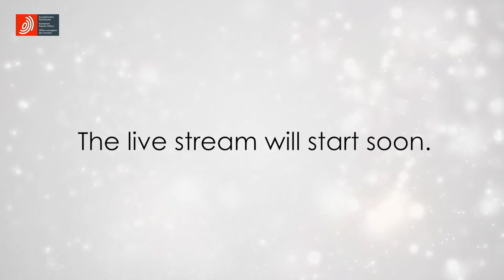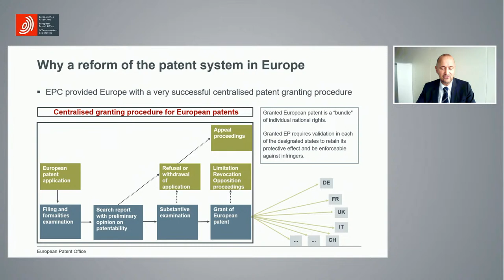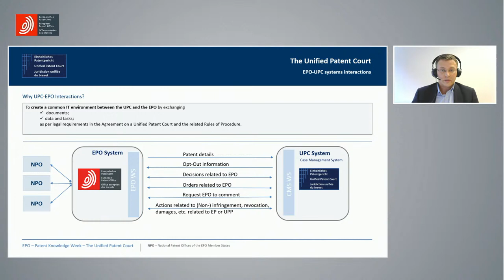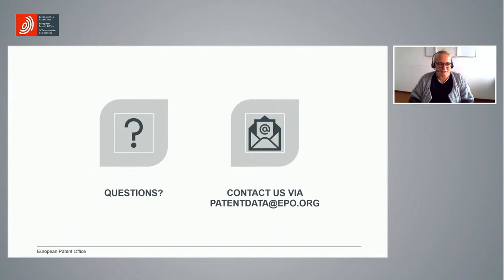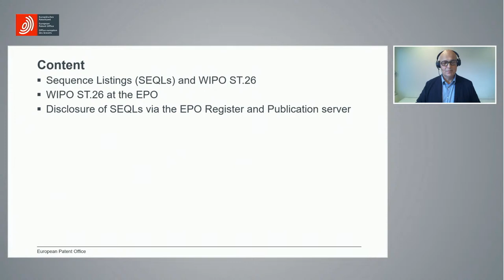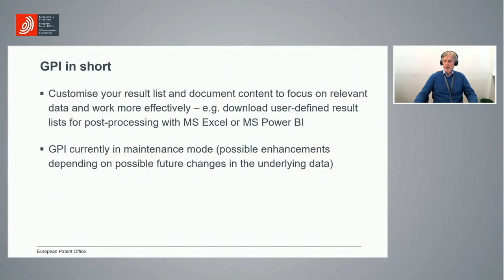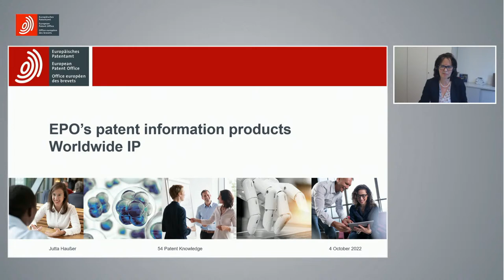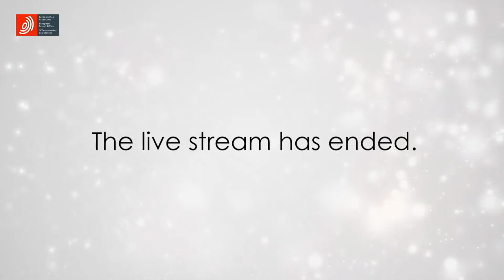Patent Knowledge Week: Day 1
Run-down of today's session:

0:00 Opening Marco Bravo, EPO
3:05 Welcome speech Steve Rowan, VP Patent Granting Process, EPO
16:00 The evolution from patent information to knowledge to intelligence, Telmo Vilela, EPO
26:19 Industry use of patent knowledge, Jean-David Malo, EIC
46:00 Morning break
2:02:43 The Unitary Patent: Facilitating access to patent protection with reduced complexity, Michael Fröhlich, EPO
2:17:00 The economic impact of the Unitary Patent, Yann Ménière, EPO
2:34:00 The Unified Patent Court, Pierre-Louis Blerot, Centre des technologies de l'information
de l'État
3:00:00 The Unitary Patent in the EPO's products, data and tools, Yolanda Sánchez García, EPO, Vesna Vajsbaher, EPO, Nuria Nine, EPO, Sofie Leplae, EPO
3:41:00 Lunch break
5:00:00 EPO's patent information products